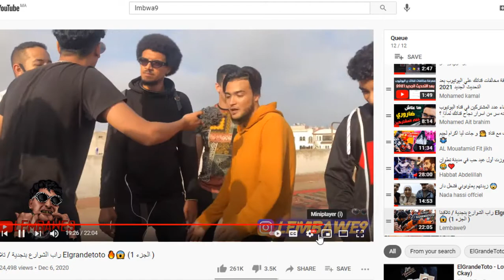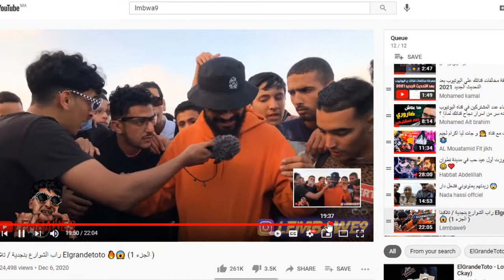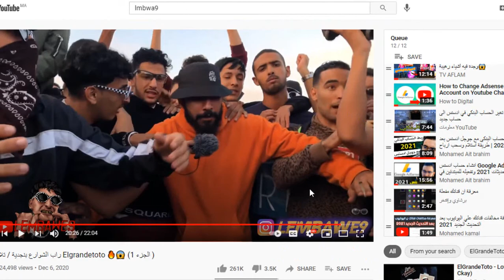réaction toto🔥/راب الشوارع بنجدية